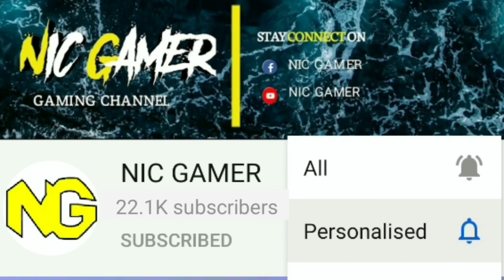Realme C25 Unboxing Flipkart Delivery | Under 10000 Best Gaming Mobile Phone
Sri Lanka vs India 2nd T20
Sri Lanka vs India 3rd T20
Follow Us In
Ignore the tags:
Realme C25 Unboxing, First Look, Launch and Price in India
realme c25 vs narzo 30a,
realme c25 all features,
realme c25 auto call recording setting,
realme c25 antutu score,
realme c25 ad,
realme c25 and realme narzo 20,
realme c25 android 11,
realme c25 advertisement,
realme c25 battery charging test,
realme c25 battery setting,
realme c25 blue,
realme c25 battery percentage,
realme c25 charging time,
realme c25 camera full screen,
realme c25 cover,
realme c15 vs realme c25,
realme c25 type c,
realme c25 c,
realme c25 vs realme c25s,
realme c25 durability test,
realme c25 drop test,
realme c25 display,
realme c25 dual app,
realme c25 dpi,
realme c25 drain test,
realme c25 data setting,
realme c25 details,
realme c25 e warranty,
realme c25 english,
realme c25 earphones,
realme c25 exchange offer,
realme c25 event,
realme c25 extreme test,
realme c25 emoji,
realme c25 english review,
realme c25 e bom,
realme c25 full screen,
realme c25 fingerprint,
realme c25 ff gameplay,
realme c25 full screen display,
realme c 25 f,
realme c25 gyro test,
realme c25 gaming test free fire,
realme c25 game space,
realme c25 gaming test tamil,
realme c25 geekyranjit,
realme c25 grey colour,
g camera realme c25,
realme c25 hard reset,
realme c25 heating test,
realme c25 hang problem,
realme c25 how to switch off,
realme c25 hide apps,
realme c25 hide photos,
realme c25 hidden features in hindi,
realme c25 honest review,
realme c25 in tamil,
realme c25 in telugu,
realme c25 in malayalam,
realme c25 incoming call not showing,
realme c25 internet speed,
realme c25 import contacts,
realme c25 information,
realme c25 internet settings,
is realme c25 good for gaming,
is realme c25 is good,
is realme c25 waterproof,
is realme c25 worth buying,
realme c25 jayaraj,
realme c25 jagat review,
realme c25 jvlog,
realme c25 jelly case,
realme c25 jarir,
realme c25 ki jankari,
review jujur realme c25,
realme c25 jadi iphone,
realme c25 kaisa phone hai,
realme c25 ka camera kaisa hai,
realme c25 kannada,
realme c25 ka camera,
realme c25 ka lock kaise tode,
realme c25 keyboard,
realme c25 ka camera full screen kaise kare,
realme c25 ka password kaise tode,
realme c25 language setting,
realme c25 launch,
realme c25 language change,
realme c25 lock,
realme c25 long term review,
realme c25 live wallpaper,
realme c25 launch date in india,
realme c25 lena chahiye ya nahi,
realme c25 malayalam,
realme c25 mobile,
realme c25 malayalam review,
realme c25 me auto call recording kaise kare,
realme c25 me app hide kaise kare,
realme c25 mobile kaisa hai,
realme c25 me pattern lock kaise lagaye,
realme c25 me fingerprint kaise lagaye,
realme c25 m screen recorder,
realme c25 notification light,
realme c25 new update,
realme c25 network problem,
realme c25 new features,
realme c25 narzo 20,
realme c25 net speed,
realme c25 notification,
realme c25 navigation bar,
realme c25 otg support,
realme c25 official video,
realme c25 obb file,
realme c25 otg,
realme c25 opening,
realme c25 obb file problem,
realme c25 official trailer,
realme c25 official unboxing,
realme c25 pubg,
realme c25 pubg test graphics,
realme c25 pubg test gyroscope,
realme c25